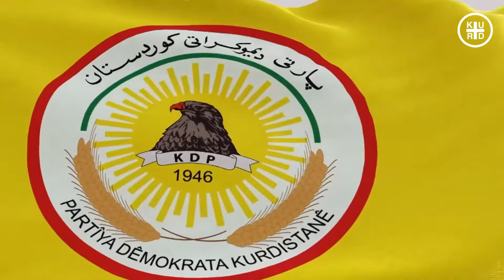شەڕەکە ڕوودەدا 🔴 شەڕی پارتی و پەکەکە ڕوودەدا !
مه‌كته‌ب سیاسییه‌كى یه‌كێتى ڕه‌خنه‌ى توند له‌ پارتى ده‌گرێت‌و به‌رپرسێكى باڵاى په‌كه‌كه‌ هۆشداریى له‌هه‌ڵگیرسانى شه‌ڕى پارتى‌ و په‌كه‌كه‌ ده‌دات‌و ڕایده‌گه‌یه‌نێت، "ئێمە نامانەوێت لەنێوان گەریلاو پێشمەرگە شەڕ بێتەئاراوە، زۆر هەستیارانه‌ دەجوڵێینەوە".

ئارێز عه‌بدوڵڵا ئەندامی مەکتەبی سیاسی یەکێتی نیشتمانی کوردستان بۆ ئاژانسى هه‌واڵى فورات قسه‌یكردوه‌و پرسیارى ئه‌وه‌ لەپارتی دەکات، "تورکیا 60 کیلۆمەتر هاتۆتە ناو خاکی باشوری کوردستان، بەڵام ئێوە سنوری شەڕی ناوخۆی تۆخ دەکەنەوە بۆ؟".

ده‌شڵێت، "لەدوای شەڕی ناوخۆو ڕێکەوتنامەی واشنتۆن، مام جەلال بڕیاریدا هەموو هێزەکان لەبەرەی شەڕی ناوخۆ بگەڕێنە دواوە، لەدەشتی کۆیە تا حاجی ئۆمەران هەموو هێزەکانی یەكێتی کشانە دواوە، بەڵام پارتی هێزەکانی نەکێشایەوە".

زیاتر له‌وباره‌یه‌وه‌ قسه‌یكردوه‌و وتویه‌تى، "پارتی پۆستی جێگری سەرۆکی حکومەت هەبوو، هەر هێزەکانیان نەکێشاوە، سەرۆکی حکومەتیشان وەرگرت هەر هێزەکانیان نەکێشایەوە، بەرامبەر بەکێ؟ لەکاتێکدا دەبینین لەسنوری چەند سەد کیلۆمەترێک لەگەڵ سوپای تورکیا سنور کراوەیەو هێچ ڕەبایه‌یه‌کی لێ نییە، هیچ هێزی پێشمەرگەی لێ نییە، تورکیا هاتۆتە نێو سنوری هەرێم پارتی سنوری بۆی کردۆتە، بەڵام بەپێچەوانەوە لەساڵی 2003 تائێستا چەندین قەڵاو قولەی نوێ لەجێگه‌ی هێڵی شەڕی ناوخۆ دروستکردوە لەباڵەکایەتی، لەخۆشناوەتی تا دەشتی کۆیە".

هه‌ر له‌وباره‌یه‌وه‌ موراد قەره‌یلان فەرمانده‌ی بڕیارگەی ناوەندی ‌هێزەکانی پاراستنی گەل (نه‌په‌گه‌) ڕایگه‌یاند، "پارتى هەوڵدەدات هێزەکانی گەریلا گەمارۆ بدەن‌و هاوکاری تورکیا دەکەن، له‌كاتێكدا هاوڕێیانمان لەزاپ بۆ ماوەی سێ ساڵ بەئیرادەو چەکی تاکەکەسی شەڕیان کرد، ئەمە شکۆو شانازییە بۆ هەموو کورد، بەڵام دەبینین، دەوڵەتی تورک دەیەوێت بەرخۆدانی ئەوێ بشکێنێت‌و بچێتە ئەوێ، پارتیش بۆ ئه‌مه‌ هاوکاریی دەکات".

قه‌ره‌یلان ده‌ڵێت، "ڕەنگە هەندێک بڵێن وانییە، بەڵام ئەمە سەلماوەو بینراوە، ئێمە هەموو شتێک ناڵێین، دەبێت بەرپرسانی پارتى بزانن ئێمە هەموو شتێک ناڵێین، شتی زۆر هەیە بۆ وتن، هەندێک شت هەیە نامانەوێت ئێستا باسی بکەین، ئێستا دەبینن تورکیا لەزاپ بچوک بۆتەوە، لەگەڵ هەموو چەکی بەردەستیان، ناتوانن کێشەکە چارەسەربکەن‌و دەیانەوێت گەمارۆی زاپ بدات، دەبینین پارتیش بۆتە بەشێک لەم گەمارۆیە! هاوکاری سەربازی دەکات، یارمەتی هەواڵگری دەدات‌و هەموو زانیارییەک دەبەخشێت، بێدەنگە بەرامبەر ئەم کارانە، بۆ نمونە، گەریلا جێگەیەک بەکاردەهێنێت، لەوێ هاتوچۆ دەکات، برینداران دەبەن‌و دەهێنن، دەبینی پێشمەرگە دەبەنە ئەوێ، ڕوبەڕێکی بەتاڵ هەیە، یەکسەر پێشمەرگە دەخەنە ئەوێ، سەربازانی تورک لەوێن، ئێمە لێرەین، دەبینین ئەوان دێنە نێوانمانەوە".

به‌رپرسه‌ باڵاكه‌ى په‌كه‌كه‌ هۆشداریده‌دات‌و ڕایده‌گه‌یه‌نێت، "ئێمە نامانەوێت لەنێوان گەریلاو پێشمەرگە شەڕ بێتەئاراوە، بەڕاستی لەمبارەیەوە زۆر هەستیارو بەرپرسیار دەجووڵێینەوە، بەڵام بەرپرس‌و فەرماندەکانی پارتى ئەمە دەقۆزنەوە، بەئاشکرا دەڵێم، دەزانن ئێمە هیچ لەئەوان ناکەین، بۆیە هەموو ڕێگەیەک دەگرنەبەر، ئەمە مەزنترین هاوکارییە بۆ دەوڵەتی تورک".

مه‌ترسى ئه‌وه‌ش ناشارێته‌وه‌، "دەمەوێت شتێک بەهەموو گەلەکەمان‌و هەموان بڵێم، تائێستا شەڕی ڕاستەوخۆو ڕوبەڕوو لەنێوان گەریلاو پێشمەرگە نەبوە، لەدەرەوەی ئەمە هەموو شتێک ڕویداوە، ئەگەر ڕێگەی لێنەگیرێت، ئەگەر ڕێکارەکانی پارتى نەوەستێت، ئەوە ئەم شەڕە دەقەومێت، هەرچەندە ئێمە نامانەوێت‌و هیچ کوردێکیش ئەمەی ناوێت، به‌ڵام به‌هۆى ده‌ستوه‌ردانى پارتیه‌وه‌ بێگومان ئه‌م شه‌ڕه‌ ڕودەدات".
"Kurd Plus brings you daily blogs categorized as 'people' and 'blogs,' as well as the latest business, finance, and breaking news videos from around the world."
🔴"Please note: The contents (graphic and audio) of KURD PLUS are licensed from Storyblocks."
Background Music Licensed from storyblocks :
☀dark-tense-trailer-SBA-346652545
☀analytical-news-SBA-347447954